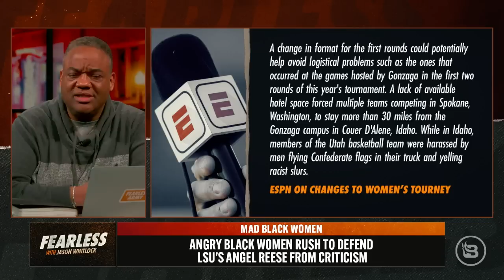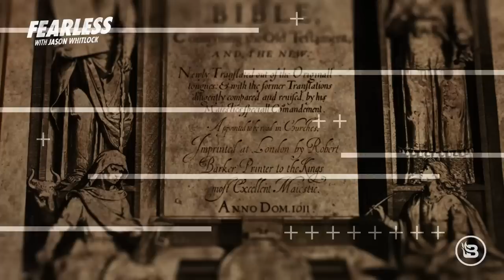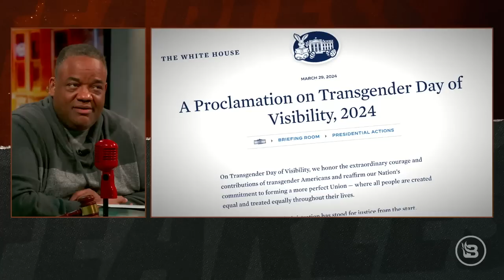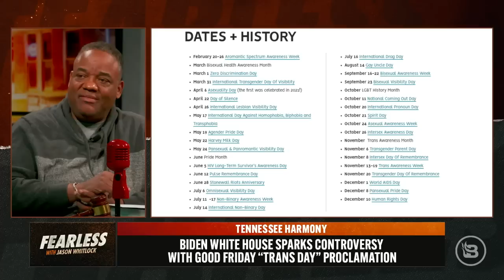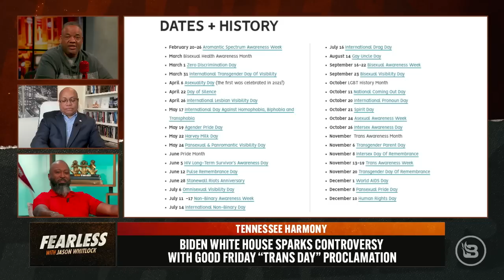Angel Reese’s Critics Attacked by Taylor Rooks, Joy Taylor & the Angry Black Woman Brigade | Ep 660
“Black women and feminists are going to destroy what Caitlin Clark has built ...” Jason doesn’t hold back on the firestorm that’s raging in the sports media space surrounding women’s basketball. Taylor Rooks, Joy Taylor, and Jemele Hill are leading the charge of the Angry Black Woman brigade — not only against Iowa’s Clark but against anyone who dares to speak the truth about LSU’s Angel Reese. Rooks and Taylor raked Emmanuel Acho for pointing out the fact that it was Reese who labeled herself a villain. Jason makes the argument that black women are the most-coddled group in American society and have appointed themselves as the overseers of black men. Shemeka Michelle joins the discussion. The Iowa-LSU game set a record for the most-viewed women’s basketball game of all time, even drawing more eyes than some NFL games. Whitlock and T.J. Moe debate whether the growth of the game will be sustainable after Caitlin Clark disappears into the WNBA abyss. Plus, it seems that the alleged “hate crime” perpetrated against the Utah women’s team may have just been a ploy to usher in changes to the ladies' NCAA tourney. In Tennessee Harmony, Anthony Walker and Virgil Walker join Jason to discuss the Biden White House’s “Trans Day” controversy.

SHOW OUTLINE
00:00           Joy Taylor argues that LSU’s Angel Reese isn’t the villian
18:20          Charles Barkley and Tom Brady rip into Johnny Manziel
22:31          Angry black women rush to the defense of LSU’s Angel Reese
47:24          Shemeka Michelle and Jason talk on angry black women
59:12          T.J. Moe joins Jason to discuss the impact of Caitlin Clark
1:13:06      Tennesee Harmony on White House’s Trans Day of Visibility

Fall in love with beef, chicken and seafood all over again by subscribing Use my code FEARLESS to get $150 worth of free chicken wings for a year plus $20 OFF with your subscription.